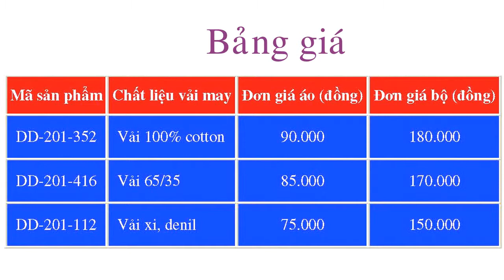Áo quần công nhân